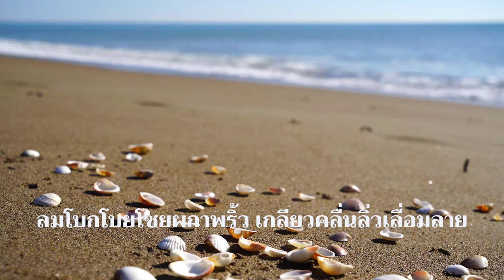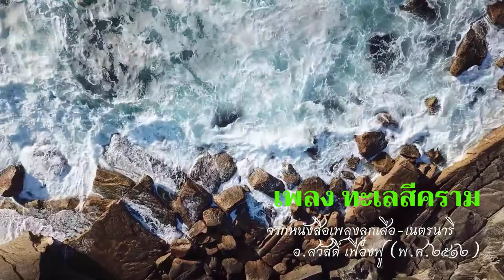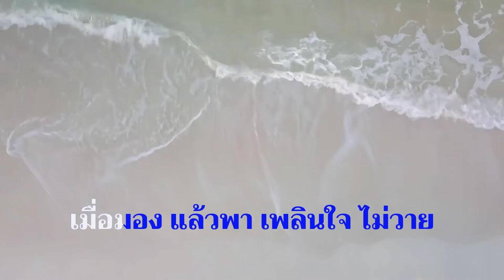เพลงลูกเสือ EP.23 ทะเลสีคราม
แต่งคำร้อง (ไม่ปรากฎชื่อผู้แต่ง) เป็นเพลงที่ร้องสืบต่อกันมา
ทำนอง (ไม่ปรากฎชื่อผู้แต่ง)
ปรากฎในหนังสือเพลงลูกเสือเนตรนารี (เทปเพลงลูกเสือชุดใหม๋) อ.สวัสดิ์ เฟื่องฟู หน้าที่ 68 เพลงลำดับที่ 15  บันทึกเสียงลงเทปคาสเซ็ต สำหรับใช้ในงานชุมนุมลูกเสือแห่งชาติ ครั้งที่ 6 วันที่ 11-17 ธันวาคม พ.ศ.2512 (50+ ปีมาแล้ว)  ณ ค่ายลูกเสือวชิราวุธ อ.ศรีราชา จ.ชลบุรี

สนับสนุนการอนุรักษ์เพลงลูกเสือแบบดั้งเดิม  กดติดตามได้ที่ลิงค์นี้ครับ